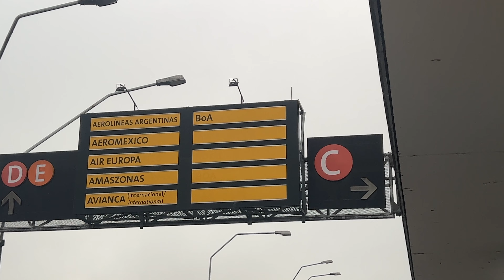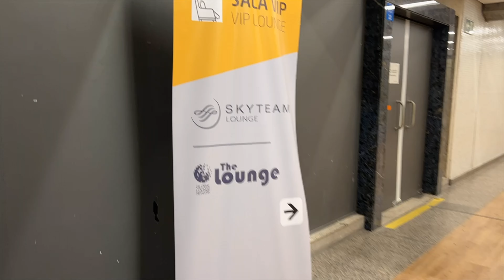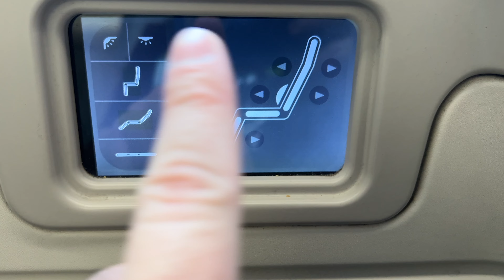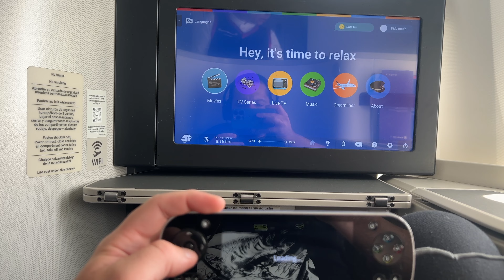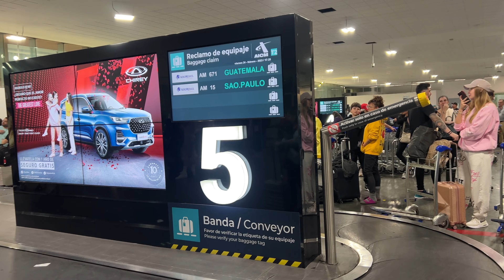Voando na Executiva Aeromexico | De São Paulo até a Cidade do México | B787-8 Dreamliner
Nesse vídeo eu mostro pra vocês a experiência completa de voar na classe executiva da Aeromexico, membro da aliança SkyTeam, saindo do aeroporto de Guarulhos até a Cidade do Mexico no voo AM15.